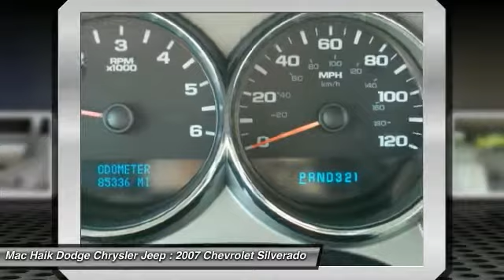2007 Chevrolet Silverado 1500 Austin B552100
2007 Chevrolet Silverado 1500 LT w/1LT

Don't miss this 2007 Chevrolet Silverado 1500. It's equipped with great features. You'll want to take this crew cab pickup home. Make a great choice today.